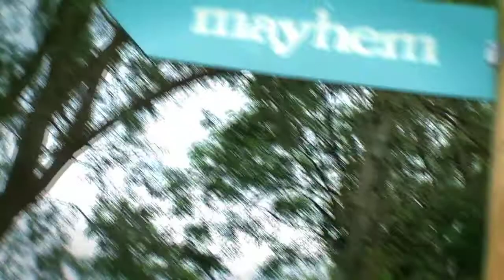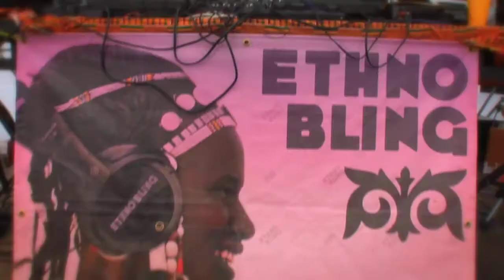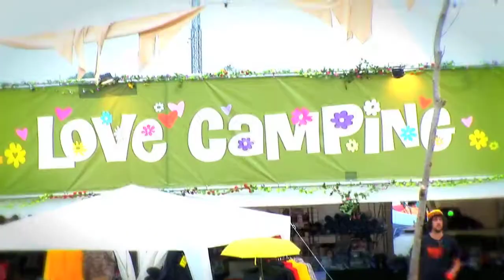Shane Tui Secret Garden Party 2013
Filmed and Produced By Shane Tui Cairn.
Music by Dj Jon Vamp, Dog House, Shane Cairn(Song Title-SHIPS) and performers live at the SGP.

Shane Cairn is a Director and Cinematographer with over 20 years of production knowledge and experience in the Film and Television industry.

Specializing in everything from Feature Films, High-End media, Television, documentaries, Corporate, Special Events and all Social media platforms and Underwater filming. Working along side his customers to give them total satisfaction and producing customized projects for all their video production needs. Leaving - written performed By Shane Tui

Captain- written performed By Shane Tui